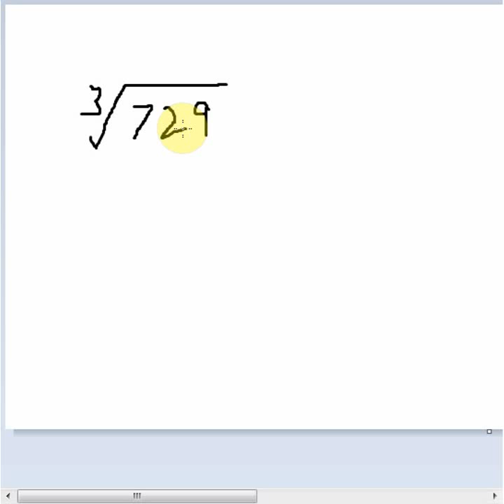Cube Root of 729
Finding cube root of 729